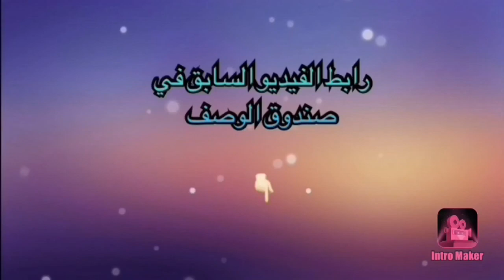شوربة ناجحة %100 ( صحية ولذيذة😋)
إشتركو في القناة ليصلكم كل جديد